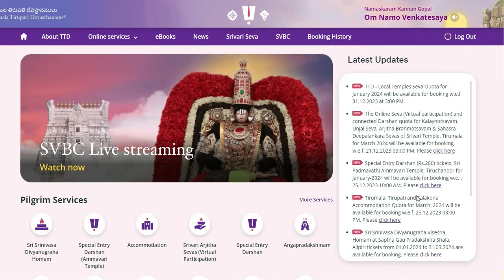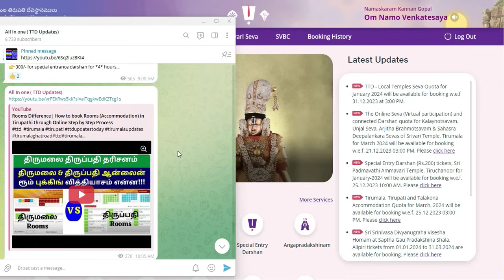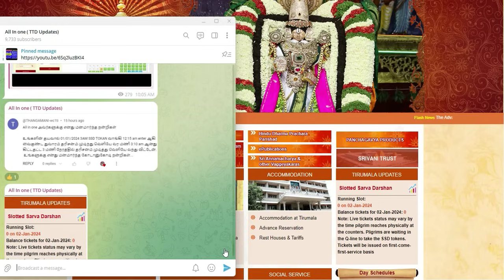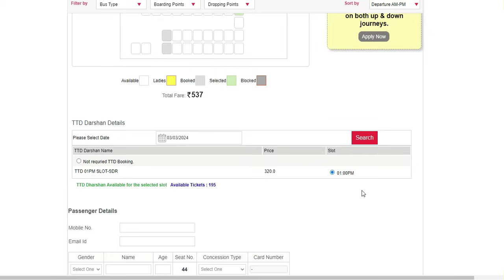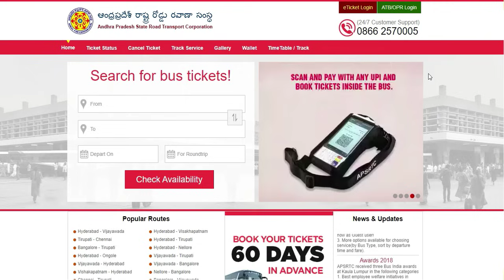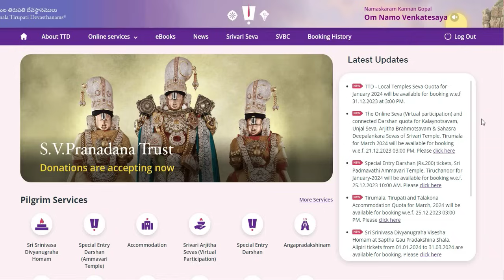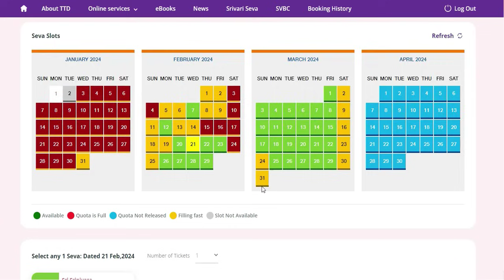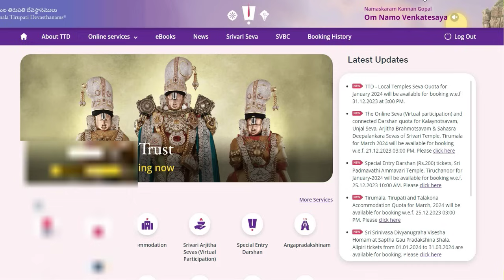TTD Dharshan Today updates|TTD Updates in tamil |TTD Latest Press Release|Tirumala tirupati updates